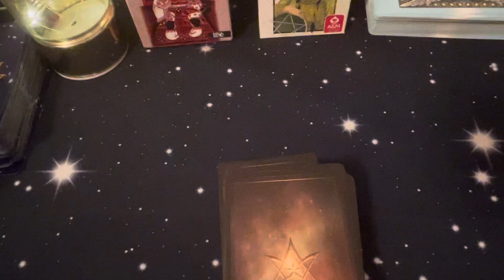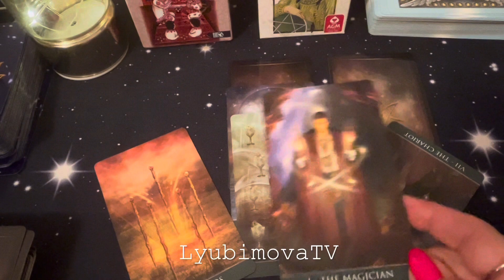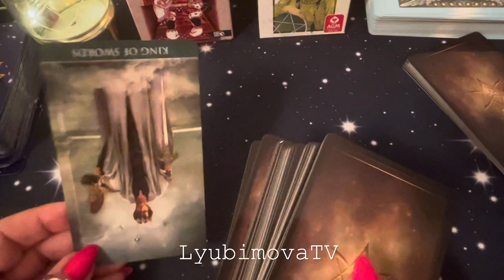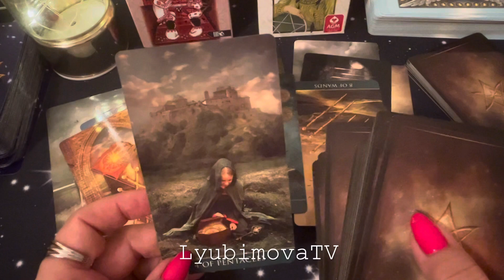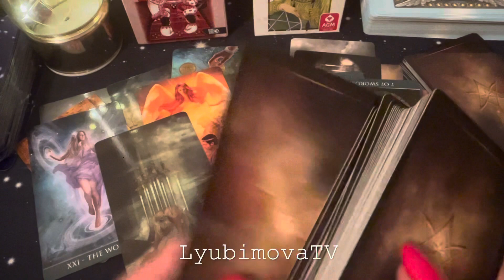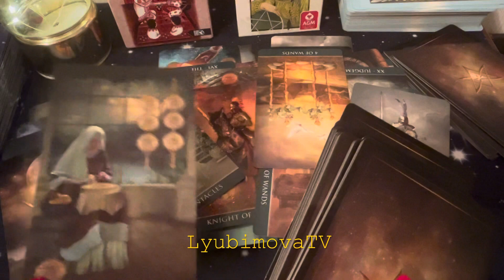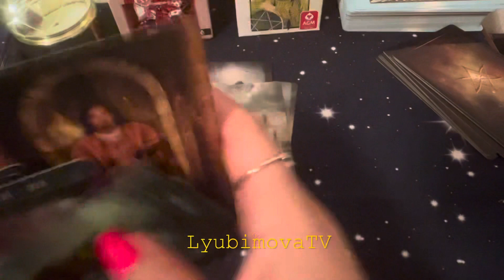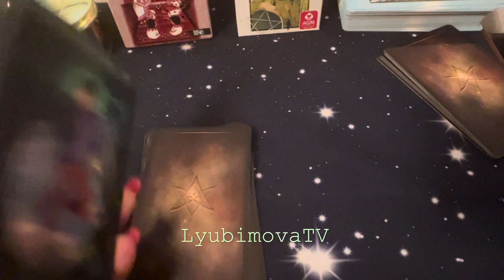ЧТО ОН ДУМАЕТ О ВАС В ЭТОТ ЧАС💯⁉️🙀 И МНОГОЕ ДрУГОЕ СРОЧНО ‼️таро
***УВАЖАЕМЫЕ КЛИЕНТЫ!***
или на карту Сбербанка по номеру телефона